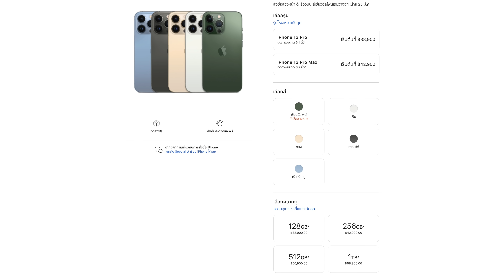[spin9] พาชม iPhone 13 สีเขียว ทุกรุ่น เปิดให้สั่งซื้อได้แล้ววันนี้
Apple เปิดตัว iPhone 13 สีใหม่ คือ สีเขียวสำหรับ iPhone 13 และ iPhone 13 mini กับสีเขียวอัลไพน์ สำหรับ iPhone 13 Pro และ iPhone 13 Pro Max โดยเพิ่มเป็นตัวเลือกสีใหม่ เปิดตัวในราคาเดิมเท่ากับสีอื่นๆ และมีตัวเลือกของความจุเหมือนกับสีอื่นๆ ที่เปิดตัวมาก่อนหน้านี้ คลิปนี้ผมพาไปสัมผัสเครื่องจริง สีจริงของ iPhone 13 สีเขียวทุกรุ่นกันครับ

iPhone 13 สีเขียว สามารถสั่งซื้อได้แล้ววันนี้ ที่ Apple Store TH